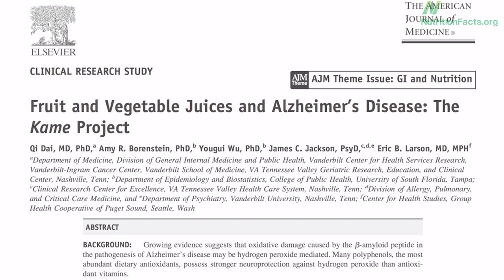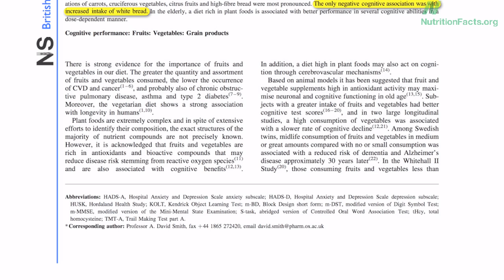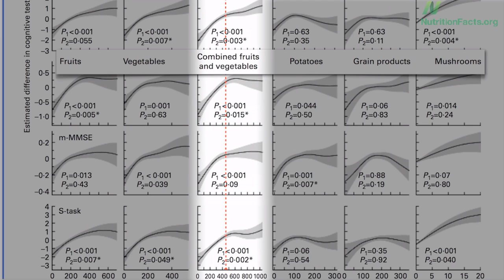Constructing a Cognitive Portfolio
Different fruits and vegetables appear to support different cognitive domains of the brain, so both variety and quantity are important. Have a question about this video? and I'll try to answer it! Please feel free to post any ask-the-doctor type questions here in the comments section and I'd be happy to try to answer them.